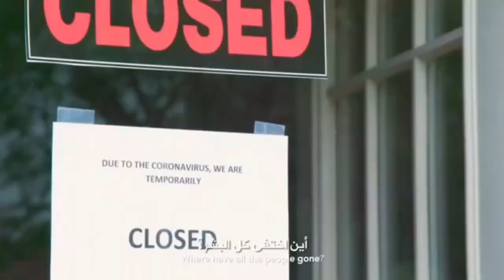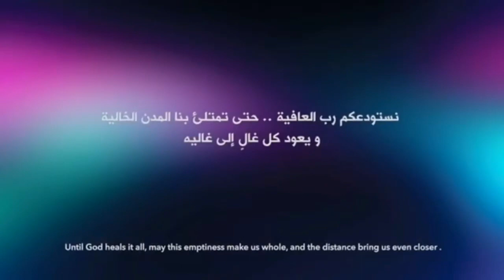Until a Vaccine is ready, let’s inject the world with humanity